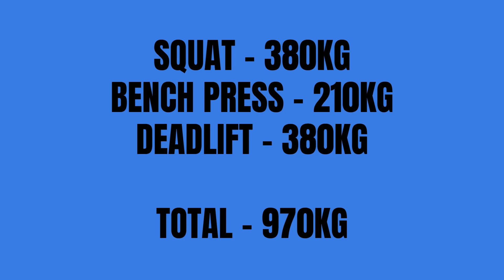Hafthor Powerlifting Meet Results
Hafthor is one of my favourite strongmen and it was nice to see him do another powerlifting meet where he totalled 970kg, falling just 30kg short of his 1000kg goal.